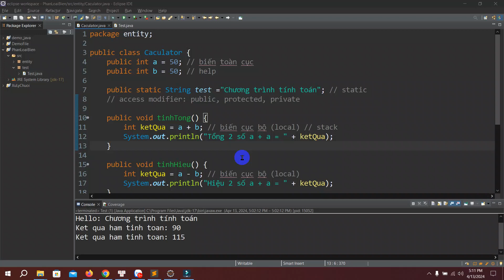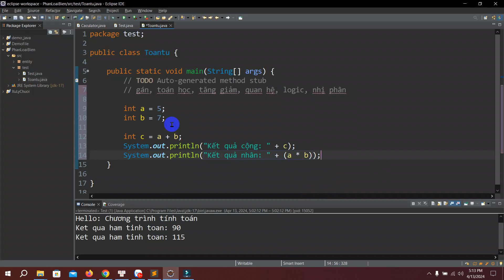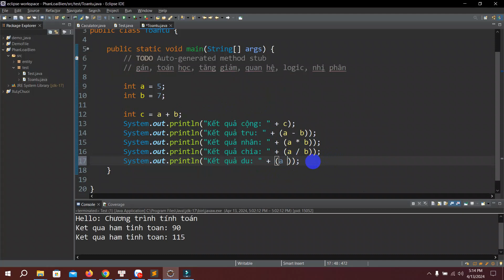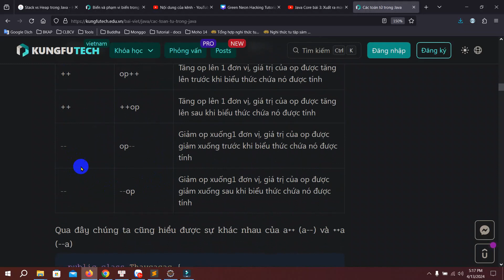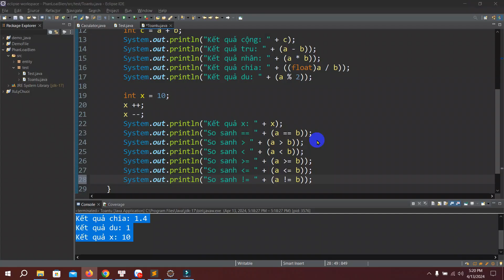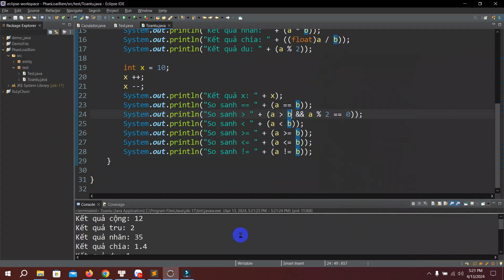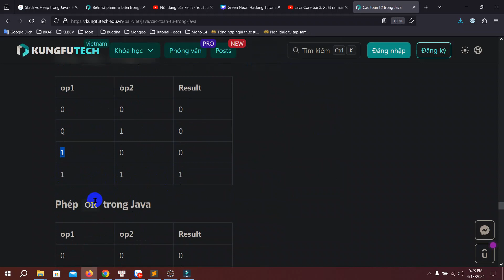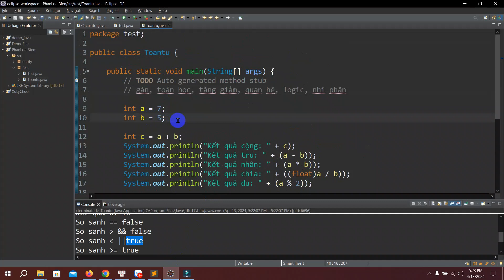Java Core bài 7: Các loại toán tử trong java